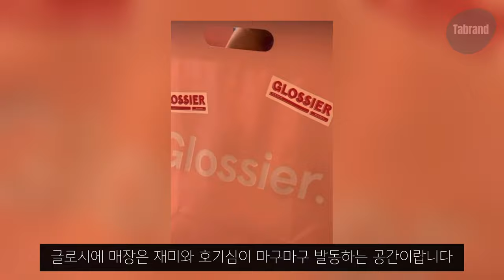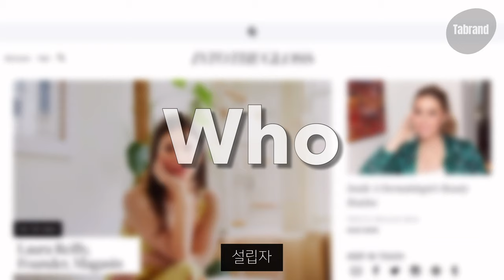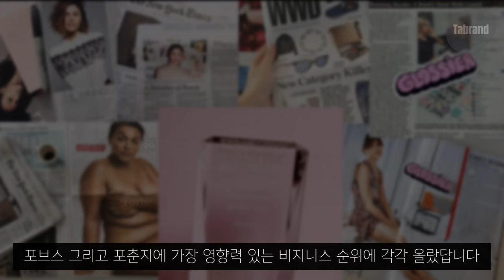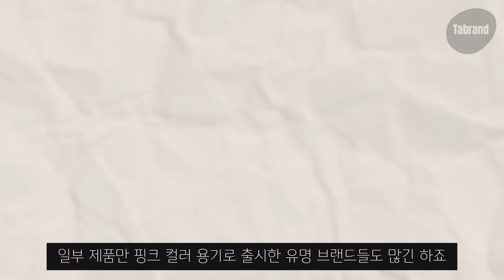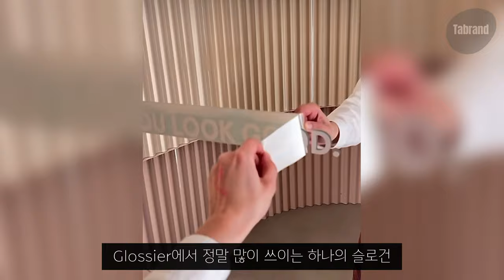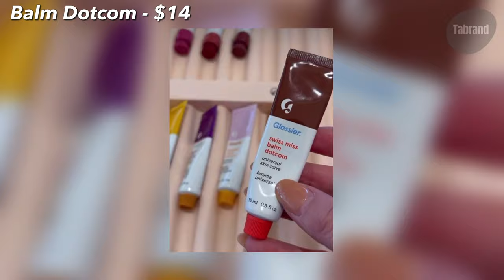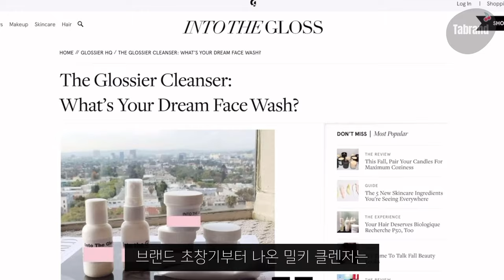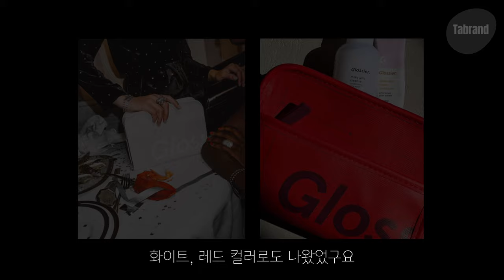[CC] 글로시에 Glossier 미국 여자 2명 중 1명이 아는 뷰티 브랜드💄(이벤트)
미국 18세~34세 여성 두 명 중 한 명이 아는 브랜드일 만큼 인지도가 어마어마한 글로시에 Glossier 💄✨

🕊️구독자 이벤트를 진행해요🕊️
영상을 보시고 댓글로 간단히 응모 끝
8월 7일 낮 12시에 커뮤니티 글과 댓글로 발표할게요🙋🏻‍♀️

✔️재미있는 브랜드 이야기
✔️키 아이템들 소개
✔️글로시에를 쓰는 셀럽들
✔️따라갈 수 없는 굿즈까지

🧴아마존에 입점 된 글로시에 본사 제품들

한국인 만족도 높은 밤 닷컴 (Balm Dotcom)

한국인 만족도 높은 클라우드 페인트 (Cloud Paint)
이거 하나로 섀도, 볼터치, 콧등 터치 모두 가능

화장 다 지워주는 밀키 클렌저 (Milky Jelly Cleanser)

글로시에 화장품 모음전